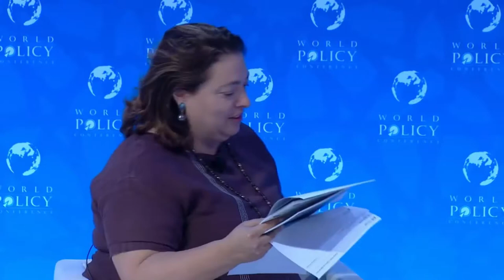WPC 2019 - Plenary session 4: Trade, direct investment and Trust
Moderator: Virginie Robert, Foreign Desk Editor, Les Echos

Speakers:
- Bark Taeho, President of Lee&Ko Global Commerce Institute, former Minister for Trade of Korea
- Karl Brauner, Deputy Director-General at the WTO
- Gabriel Felbermayr, President of the Kiel Institute for the World Economy, Professor of Economics and Economic Policy at Kiel University
- Marcus Noland, Executive Vice President of the Peterson Institute for International Economics, former Senior Economist at the Council of Economic Advisers in the Executive Office of the US President
- Yorizumi Watanabe, Professor of International Political Economy and Dean of the School of International Communication at Kansai University of International Studies, Japan